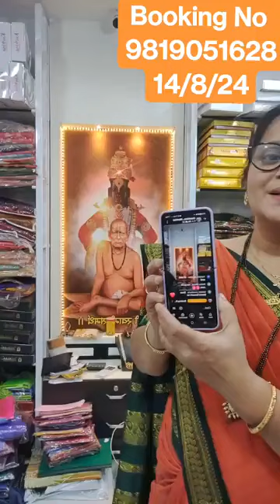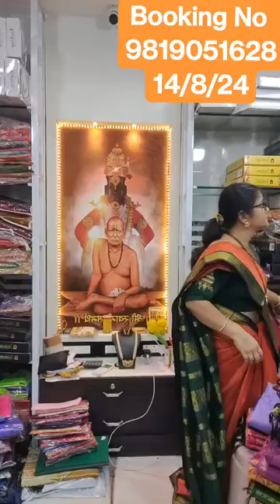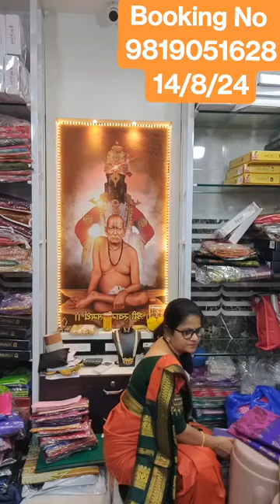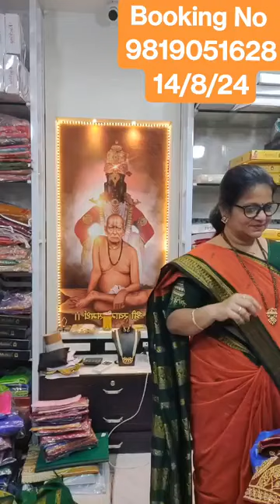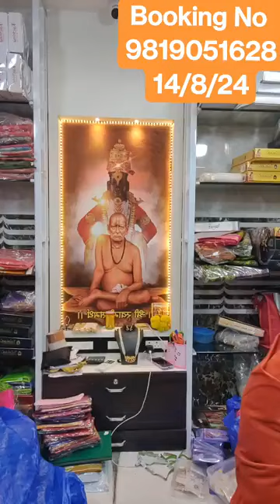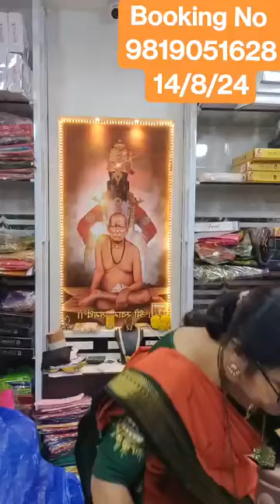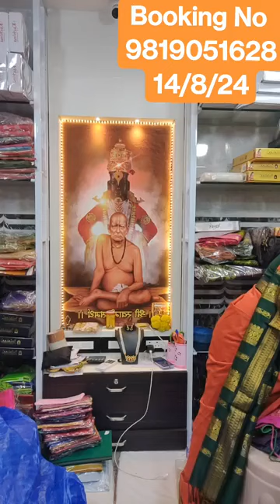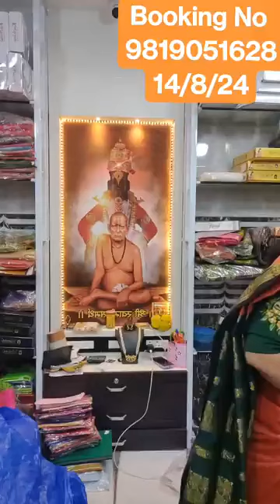Bkg No 9819051628